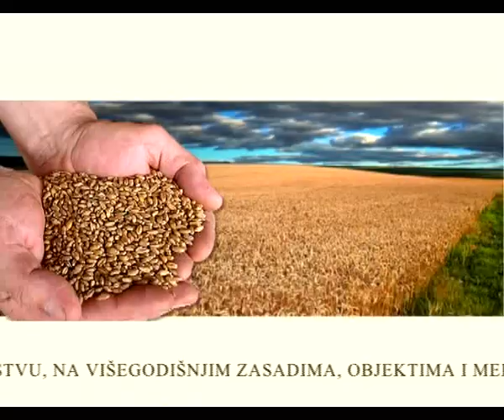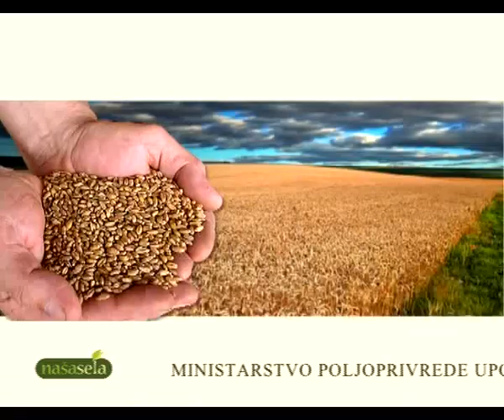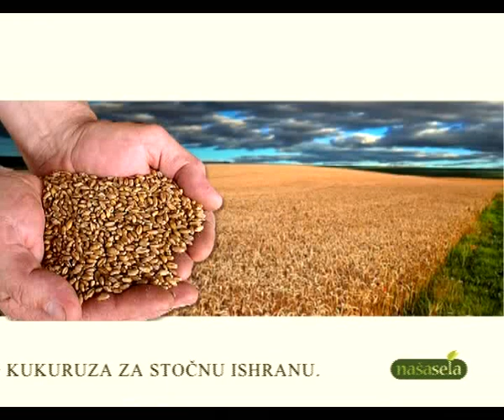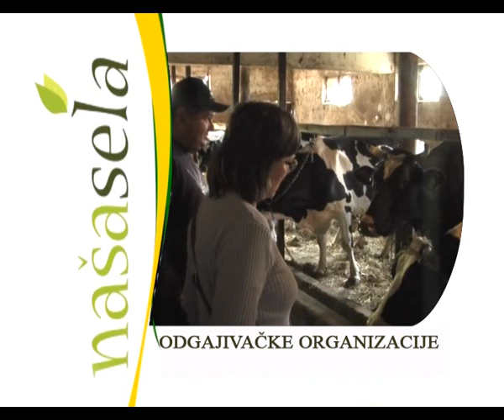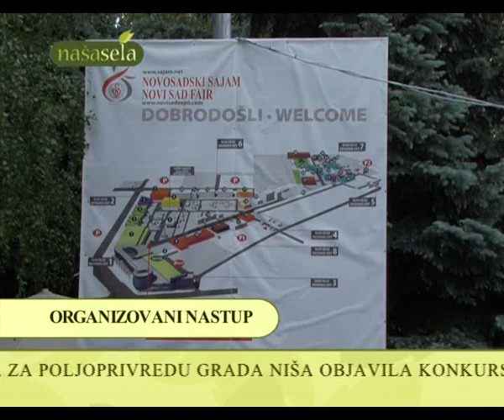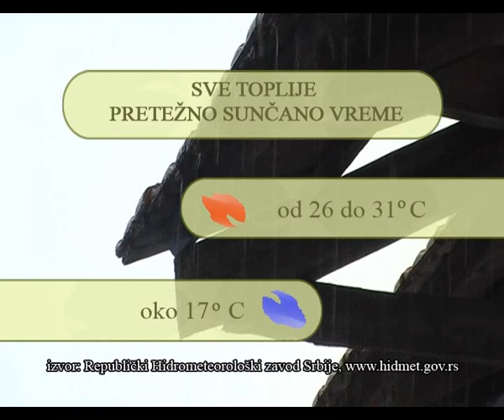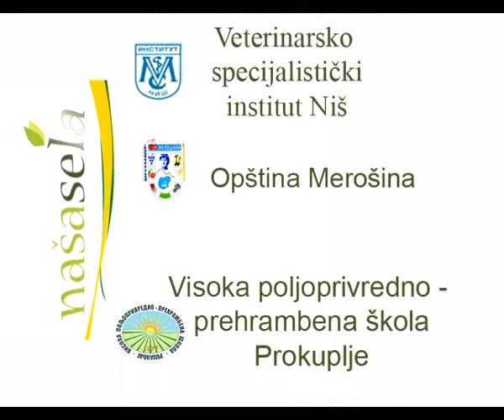NASA SELA 287 EMISIJA